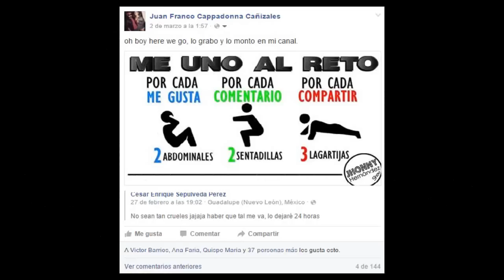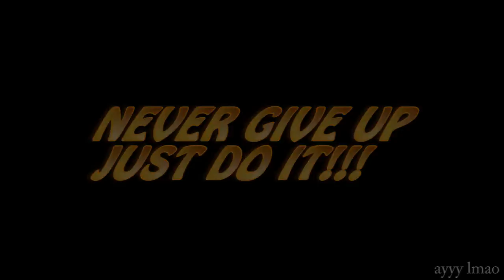COMO TENER UN CULO KARDASHIAN (Feat. Alex Veel)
Hola a todos, muchachos!

Espero los divierta tanto como a mi
y "si es así" compártelo con tus Panas.

[Copyright]
ElBloqueoDelBoss